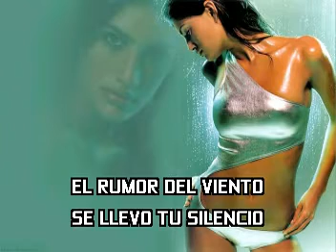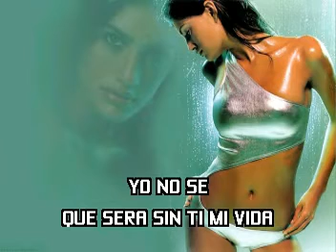SOLO SIN TI - FORMULA V - KARAOKE